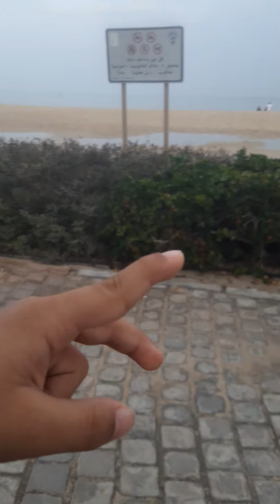weekend hangouts in Al kout (seaside in Kuwait)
Family bonding
special thanks to the viewers
watching my vids on my channel